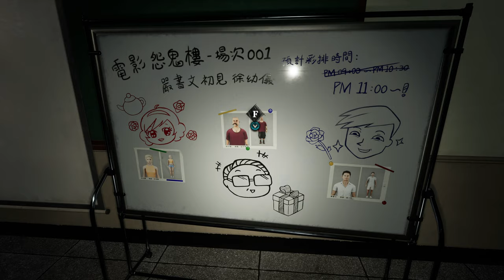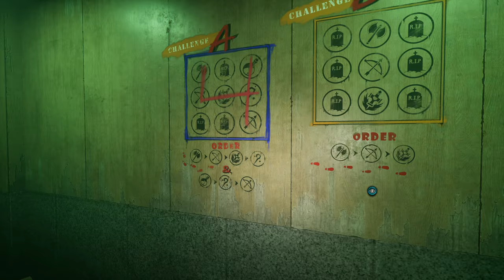Watch Her Dance Or else She Will Kill You | Twisted Asian Horror Game | The Bridge Curse 2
Set within the haunting halls of Wen Hua University, renowned for its eerie ghost tales across Taiwan, the university's film club hatches a plan to recruit new members. A daring group of students orchestrates the 'Carnival of Horror ' within the infamously haunted 'Da Ren' building. Intent on resurrecting a decades-old campus mystery for their planned viral horror film, they plunge into the depths of the night to shoot. Yet, as their cameras roll amidst the shadows, the line between fiction and reality blurs, and inexplicable events begin to unfold